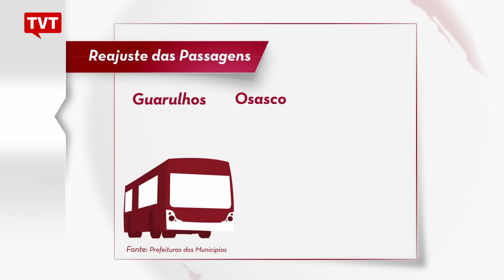Sete cidades da grande SP terão aumento da passagem de ônibus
O valor da tarifa de ônibus no estado será reajustado até janeiro em pelo menos sete cidades da grande São Paulo. Confira quais já anunciaram.